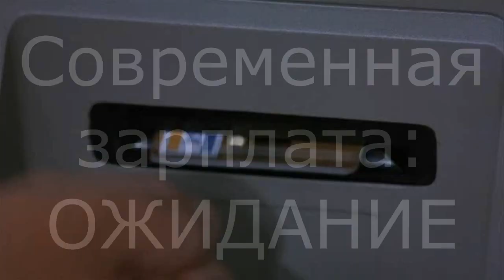Вся суть современной зарплаты